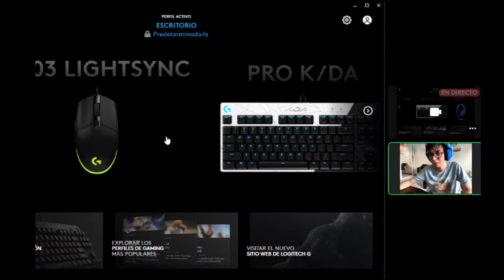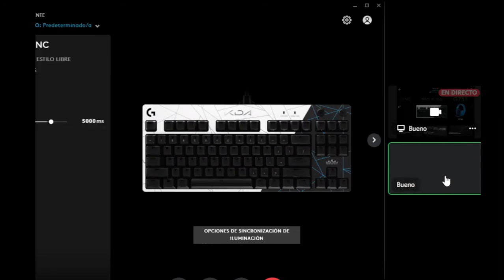Unboxing Teclado logitech G PRO version KDA